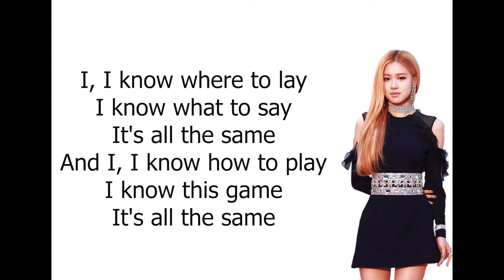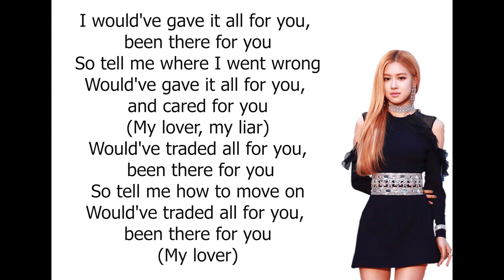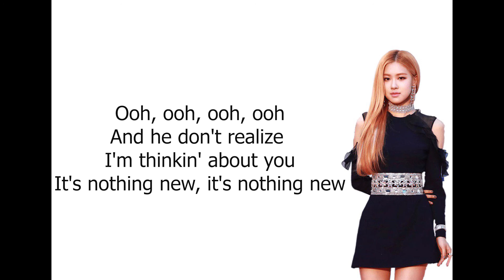ROSÉ (BLACKPINK) - EYES CLOSED (Halsey Cover) (LYRICS)